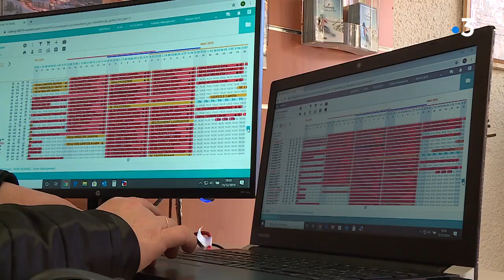Valberg : la saison d'hiver 2019-2020 est lancée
C'est parti ! La station familiale de Valberg, dans les Alpes-Maritimes est ouverte et les conditions de ski étaient idéales pour ce week-end d'ouverture.
Intervenants : Bernard Ducati, directeur d'exploitation du domaine skiable de Valberg, des skieurs, et Myriam Gourrier-Alix, responsable du  pôle hébergement station de Valberg

Un reportage de : V.VARIN, E.JACQUET ET A.L. MATHURIAU